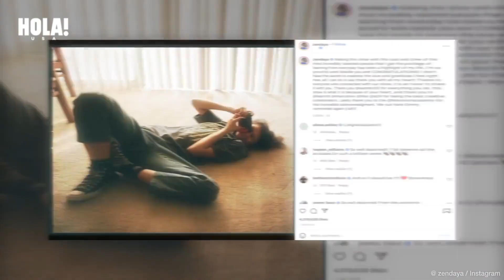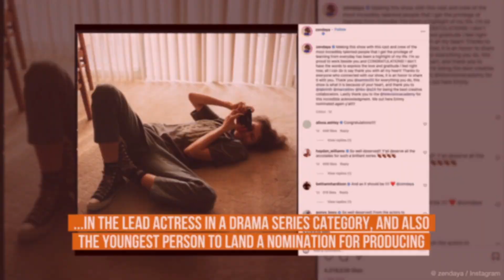Zendaya suffered minor injury in cooking accident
ABOUT HOLA!